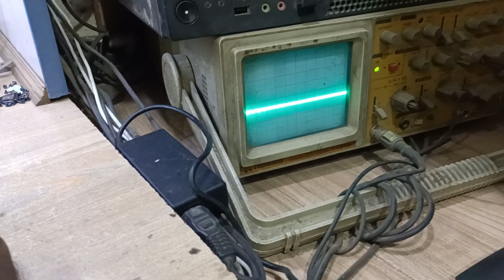Dell latitude E6420 Turning On But No Display Solution/Dell laptop turning on but no display repair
dell latitude e6420 laptop power button light on but no display solution

dell latitude e6420 no display

dell laptop power on but no display

dell latitude e6420 display not working

dell latitude power on but no display

dell e6430 no display